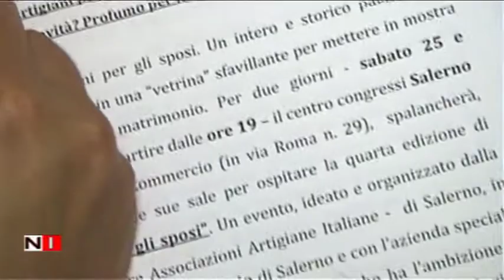Presentazione IV Edizione Dimmi di Si